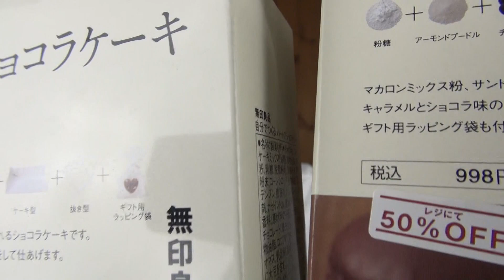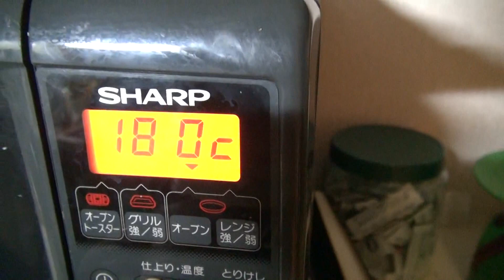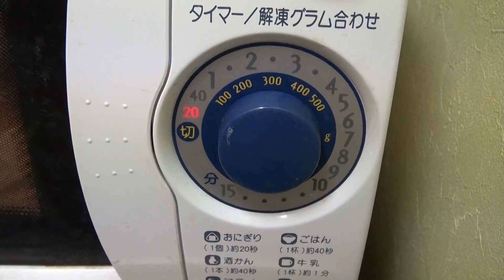男でも手作り菓子で攻めろ！ホワイトデープレゼンツ | How to make Macaroon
友達の嫁さん達から、バレンタインをいただいたのでお返しにまた手作りスイーツにチャレンジ。今回は無印の手作りキットを利用させていただきました。

なんと、ホワイトデーの時期は半額。これははっきりいってお得。作り方も書いてあるので初めての方でも絶対作れます！